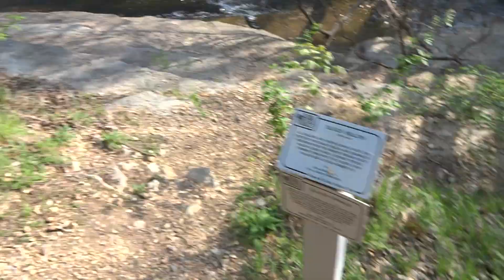Summer Has Began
I would say that 80 degree weather mean's that it is summer time. KEEP ON KEEPING IT REAL